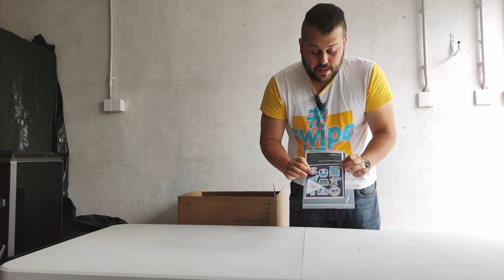K1 Max - Vybalení / Unboxing a Porovnání s K1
Získej slevu 200 Kč na na nákup tvé K1 Max.
Kód: ChciK1Max
Platnost voucheru je časově omezená.

Staňte se členem tohoto kanálu a získejte přístup k extra obsahu:
Pro tipy na 3D tisk, fotky a videa filamentů a aktuální slevy nás sledujte na naších sociálních sítích: